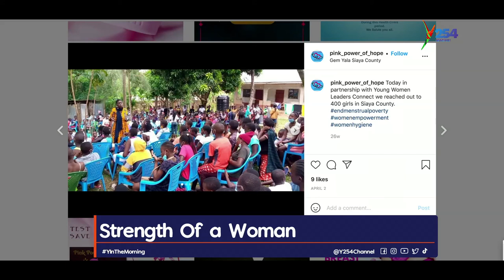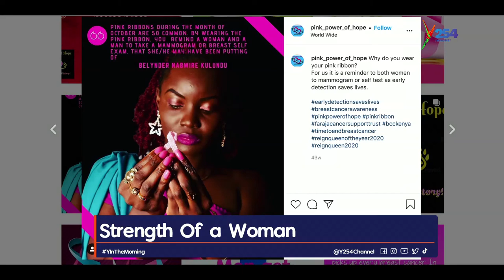Strength Of a Woman| Belynder Nabwire - Pink Power of Hope